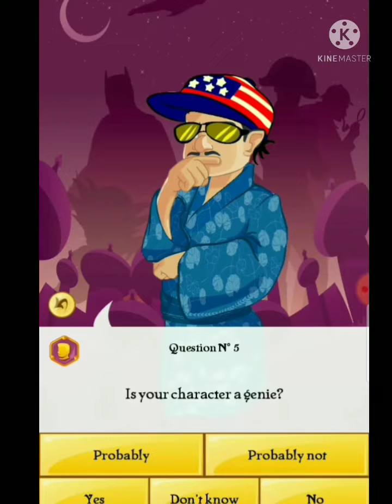Can akinator guess him self ||lotusrina gaming